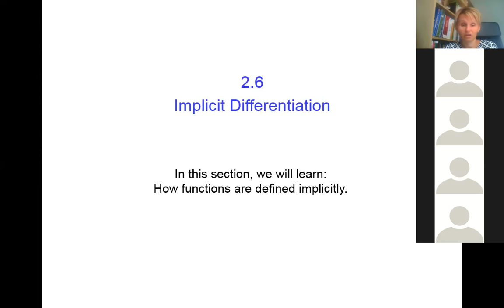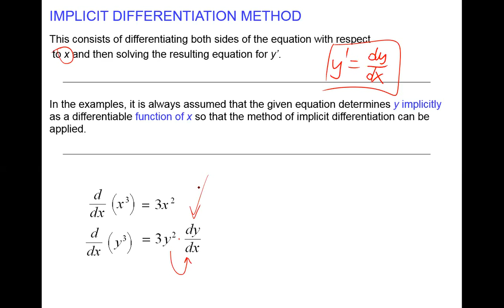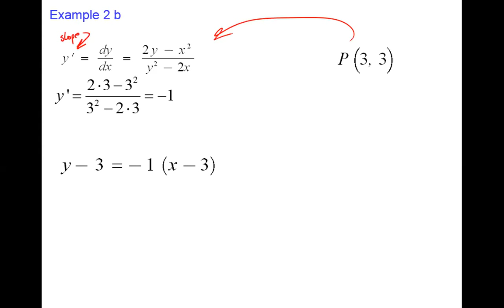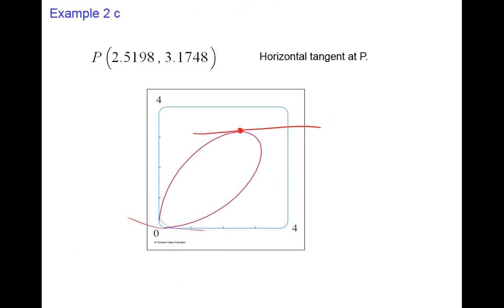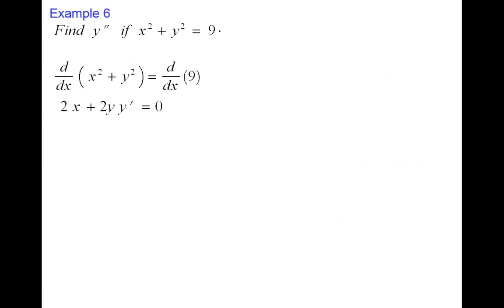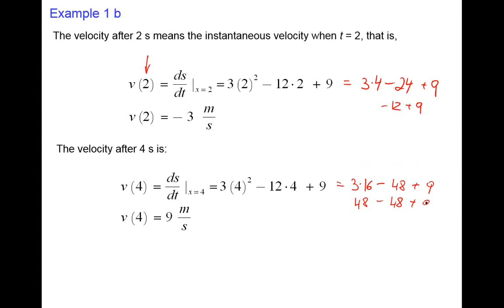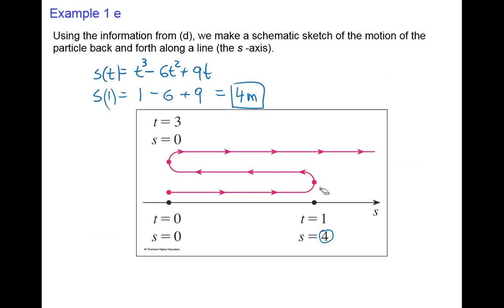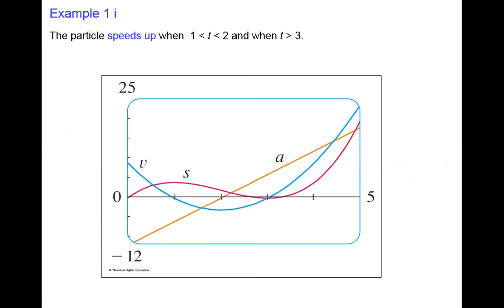Math 140 Section 2 6 and 2 7